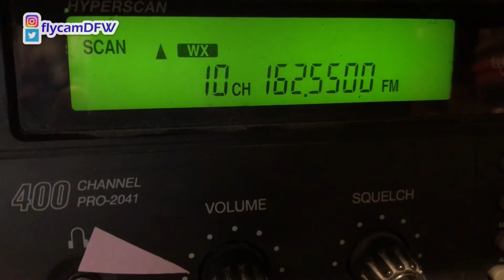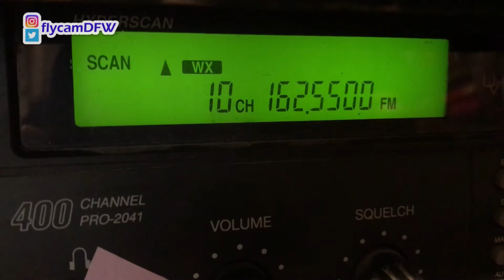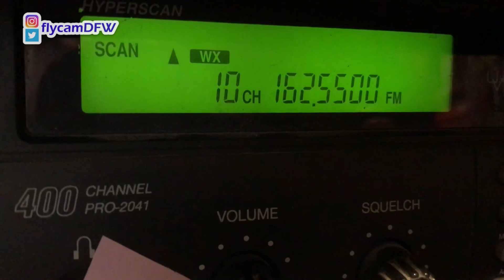NOAA Weather Radio 162.550mhz - Broadcast Difficulties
This Fort Worth, Texas NOAA weather radio station was having a bit of an issue during a severe weather event in the Dallas / Fort Worth area.

In most locations, the NOAA weather service broadcasts on one of seven specially-allocated VHF radio frequencies, audible only on dedicated "weather band" receivers or any VHF radio capable of receiving 10 kHz bandwidth FM signals centered on these assigned channels, which are located within the larger "public service band".

NOAA Weather Radio broadcasts on the following frequencies across the country.

162.400 MHz 162.425 MHz 162.450 MHz 162.475 MHz
162.500 MHz 162.525 MHz 162.550 MHz